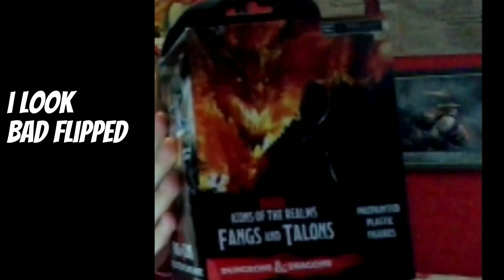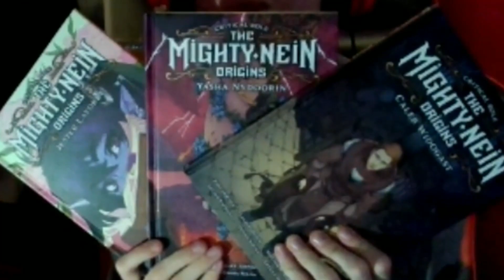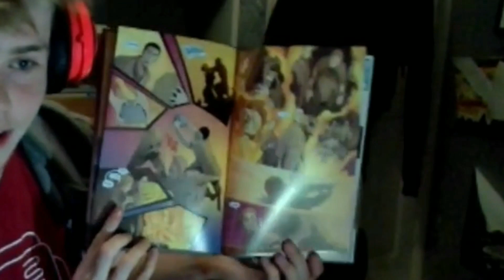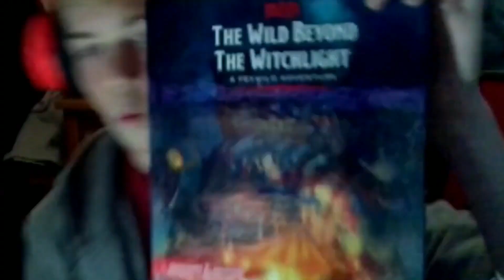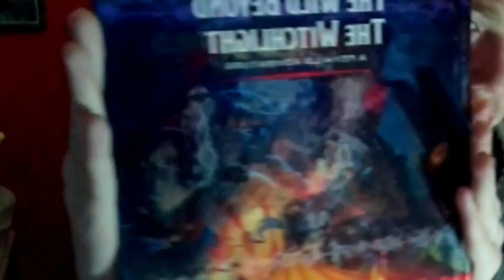Unboxing my Dungeons and Dragons Haul!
Honestly, low production value on this one friends. Not the most proud of it but I thought hey, content's content!

Hopefully this video made you at least breathe out of your nose. Remember to like if you want the full run down of my Dungeons and Dragons collection!

Thankyou all, and tune in tomorrow for Episode One of our Waterdeep Dragon Heist Campaign!

00:00 Intro
00:55 Time Travel Back to the Days of Short Hair
01:24 Edward go Funny Mic
01:44 Video Explanation
02:25 Return of the Old Intro
02:33 Fast Forward to Me Again
02:50 Back to the Past
03:00 Start with the Boring Stuff
03:31 Thumbnail First Attempt
03:57 Thumbnail Second Attempt
04:03 The Big Thing
06:23 Channel Announcement
07:16 Me Again
08:48 Dull and Boring Stuff
09:46 Unboxing Time
10:50 Box One
12:45 The Boooooooks
14:38 Boksh Dos
17:58 More Random Shtuff
19:24 Boecss Drei
21:49 Outro